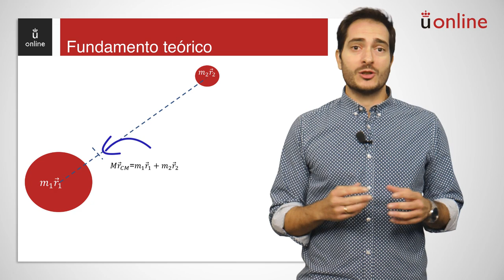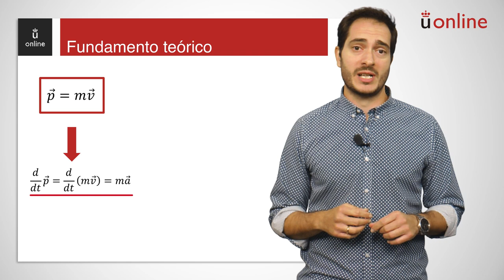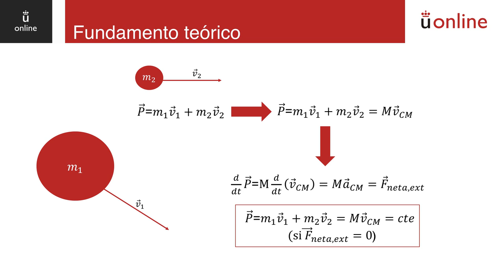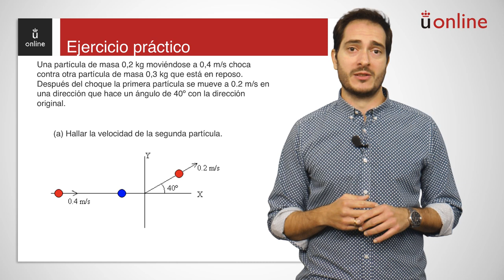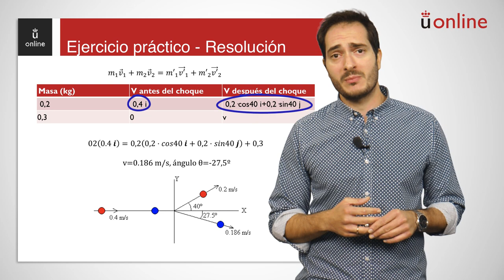Dinámica. Sistema de partículas - 1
Curso 0 de física - Dinámica. Sistema de partículas - 1